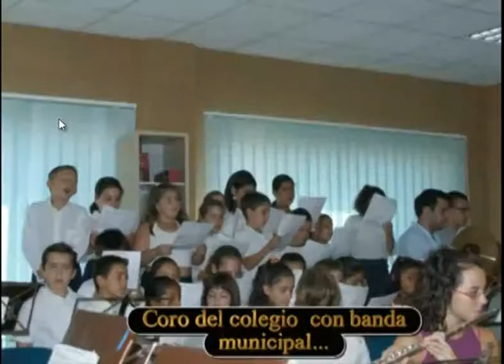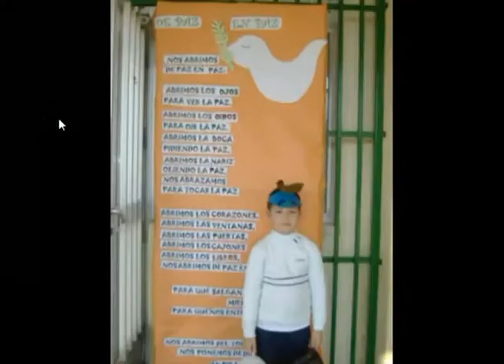DIASSEÑALADOS.mp4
Imágenes de las conmemoraciones de los Dias de la Paz, Árbol, Constitución ... a lo largo de muchos años.